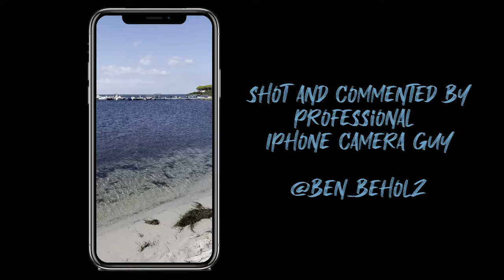We landed THREE NEW TRICKS on our last day in Sardinia - PAULESVLOG#2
An unexpected session on our last day in Sardinia happened to be one of our best sessions ever. Check it out! SECOND VLOG! Sorry for the delay. I hope you enjoy watching, let me know what you think. Much love!

Camera and edit: Max Nest and me

Support by:
Supremesurf Rostock
Duotone Kiteboarding Germany
Josea Surfwear
XWake Germany